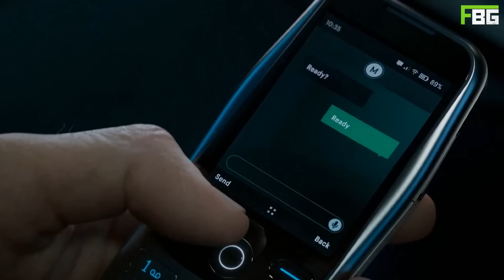PERSEUS ESTÁ DE VOLTA? - A História da Season 3 de MODERN WARFARE II e WARZONE 2.0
Comentando sobre a história apresentada na Season 3 de Modern Warfare II e Warzone 2.0.